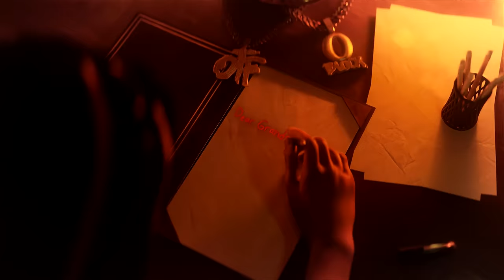King Von - Act Up (Official Visualizer)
Listen to the album “Grandson". Out Now!